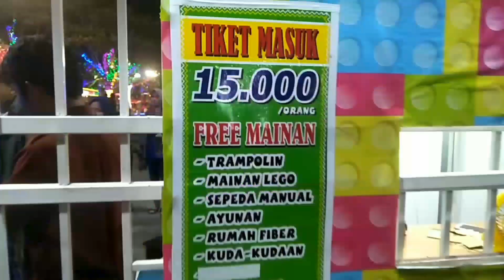WEEKAND AURA DAN AFIF DI MARAKAS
Liburan di pasar malam marakas
Halo semuanya malam ini aura sama afif ngajakk main keluar rumah rapi bingung mau kemana, dan tau dimarakas ada pasar malam yang bagus lansung cuzz kita kesana